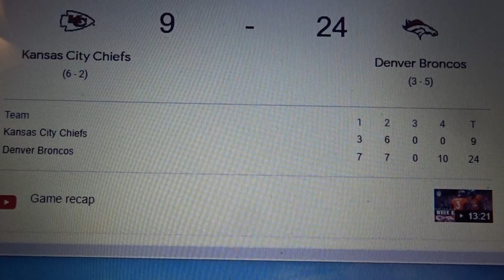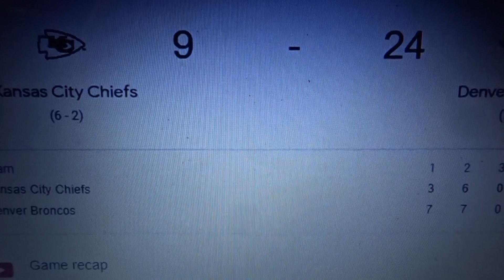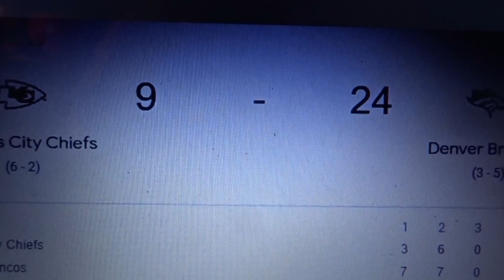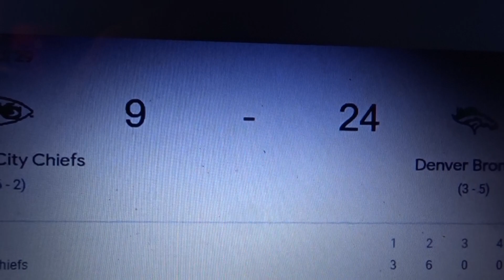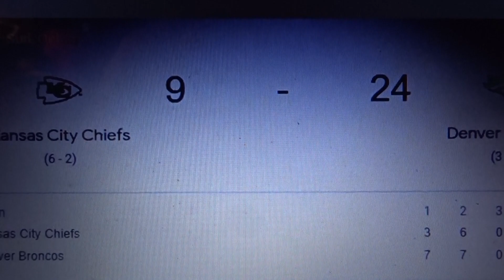CAN THE CHIEFS WIN WITHOUT TAYLOR SWIFT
taylor didnt want her pretty nose froze in 29 degree mile high denver can you blame her